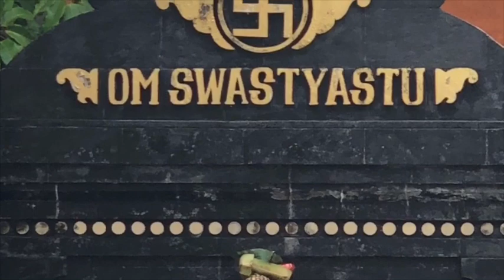morreu aí? ressuscite seu agni e restaure sua vitalidade com terapia de samsarjana krama do ayurveda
Krama é um sistema, um método, um caminho, que tem a noção de passo a passo, sequência. Samsarjana tem a conotação de superação, vencer, alcançar um resultado, ter a capacidade de conciliação, no contexto do ayurveda, conciliação com o Agni. Samsarhana krama é traduzido como dieta gradual. É um processo gradual, paulatino de restituição do Agni. PLAYLIST :: Teoria Ayurveda: tópicos importantes & siddhāntas